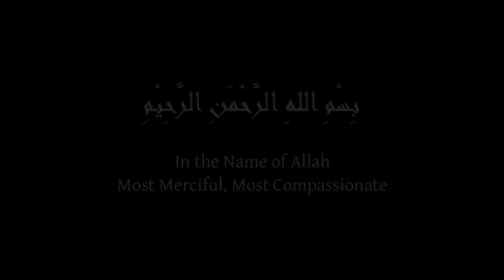Shama'il al-Tirmidhi (Chapter 1) Shaykh Muhammad al-Yaqoubi 6/13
Chapter 1 of Shama'il Tirmidhi:

Description of the Created Form of the Messenger of Allah